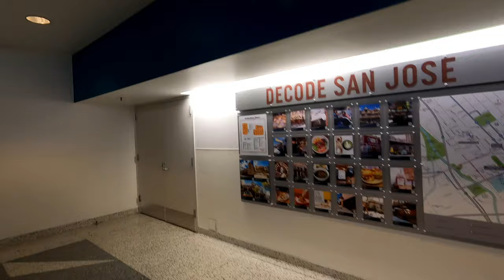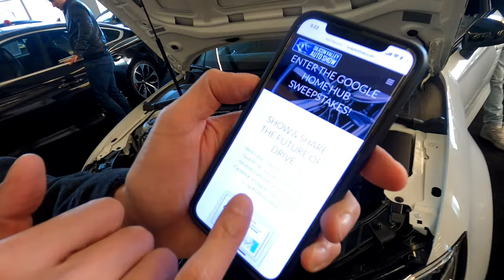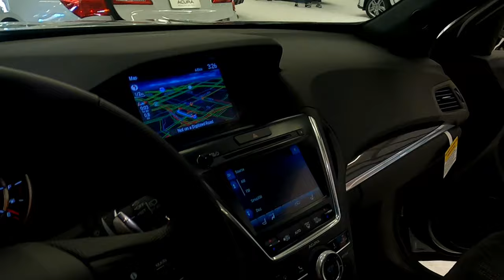SILICON VALLEY AUTO SHOW | HANSEN NICHOLS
In the market for a car? Why go from dealership to dealership when you can go to an Auto show to look for the car of your dreams or simply just dream about it! See what I ended up buying...?!

Artist: Huey Lewis & The News
Album: Back to the Future: Music From the Motion Picture Soundtrack
Songwriter(s): Johnny Colla, Chris Hayes, Sean Hopper, Huey Lewis

GoPro 8
GoPro Batteries & Charger
SanDisk 128GB Extreme MicroSDXC